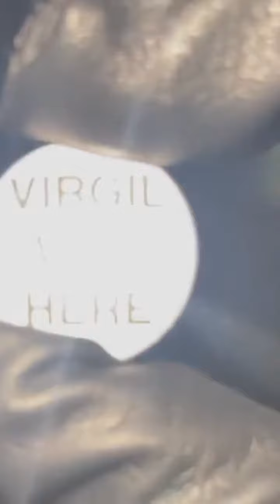KANYE WEST & DRAKE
Kanye west and drake together